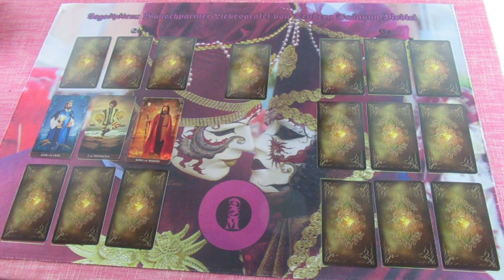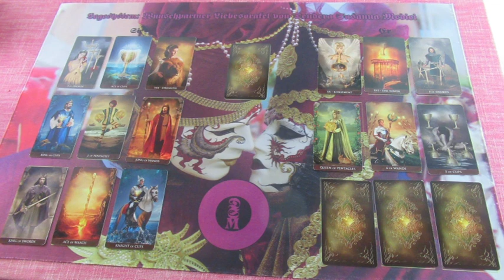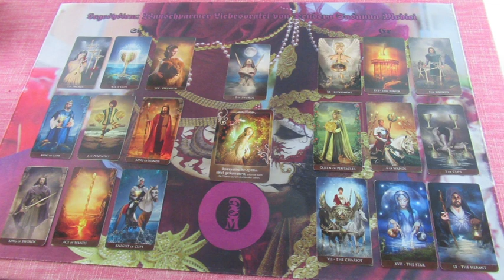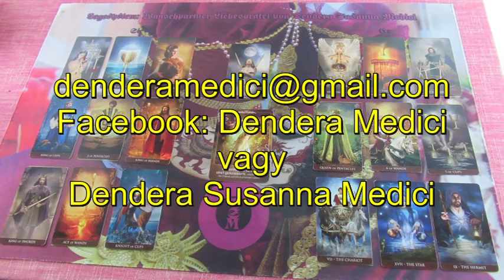Ikerláng szerelmi Jóslás IVIÁNA számára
Telefonos elérhetőségem jóslásra:
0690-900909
750Ft/Perc

Átutalás:
Erste Bank
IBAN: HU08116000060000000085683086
BIC: GIBAHUHBXXX
Tulajdonos: Dendera Susanna Medici
Kép: shutterstock/Drew Tkalenko